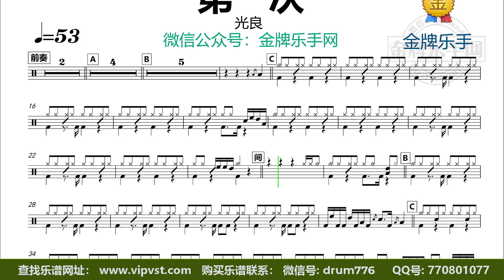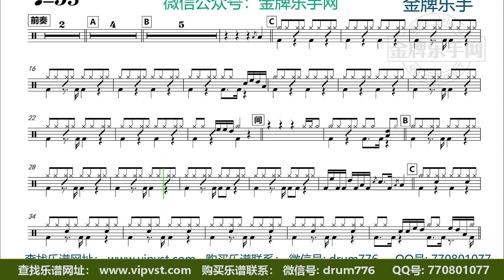【金牌乐手】X143.光良 - 第一次 鼓谱 动态鼓谱 无鼓伴奏